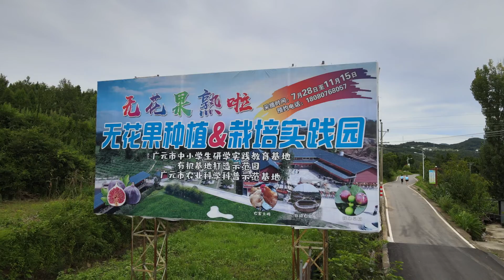Beautiful rural scenery of Longtan town广元市利州区：魅力乡村形象片